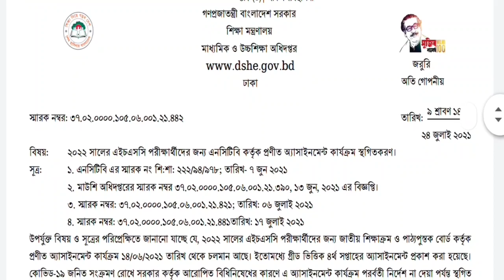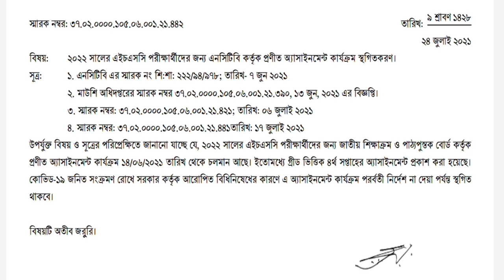এইচএসসি ২০২২ পরীক্ষার্থীদের অ্যাসাইনমেন্ট স্থগিত || ২৪/০৭/২০২১ || আবারো HSC অ্যসাইনমেন্ট স্থগিত